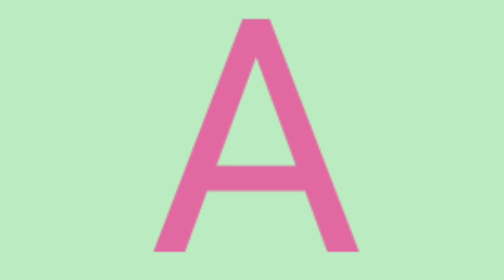abcd,abcde,a for apple b for ball C for cat, alphabets, phonics song, अ से अनार, English varnamala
abcd,abcde,a for apple b for ball C for cat, alphabets, phonics song, अ से अनार, English varnamala#kids